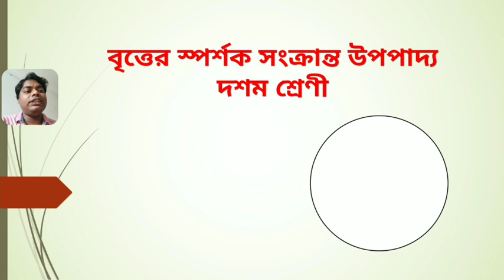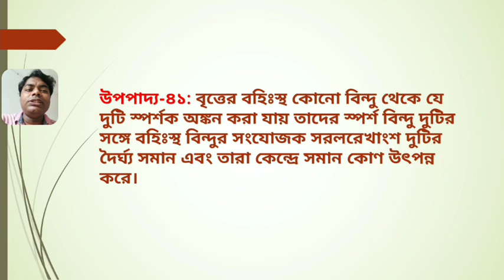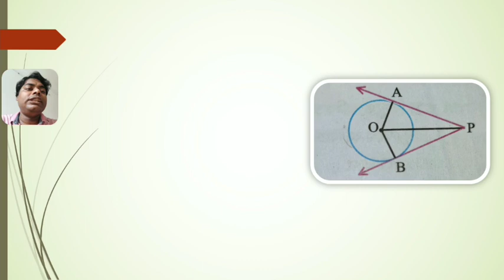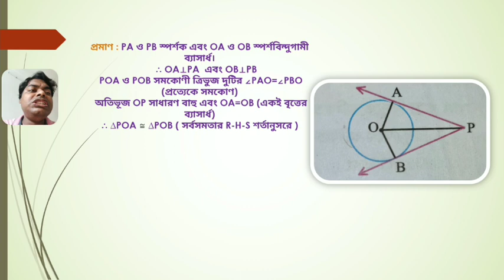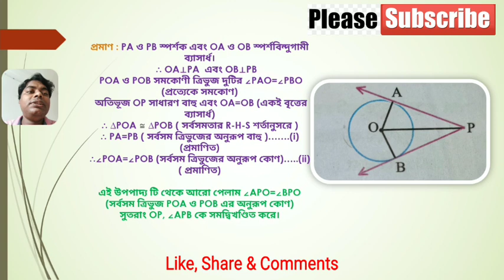WBBSE CLASS-X, বৃত্তের স্পর্শক সংক্রান্ত উপপাদ্য -41, britter sporshok upopadya, Theorem-41,class-10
Britter sporshok songkranto upopadya.class -10,WBBSE BOARD, বৃত্তের স্পর্শক সংক্রান্ত উপপাদ্য। পশ্চিমবঙ্গ মধ্যশিক্ষা পর্ষদ। দশম শ্রেণী।
উপপাদ্য-41
স্পর্শক এর ধারণা পাওয়ার জন্যে ভিডিও এর লিঙ্ক টি হলো